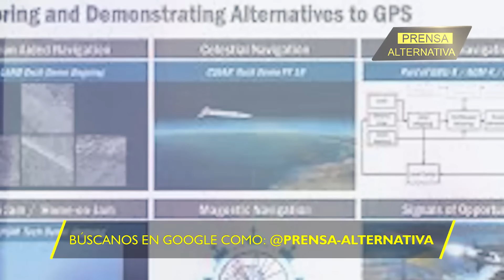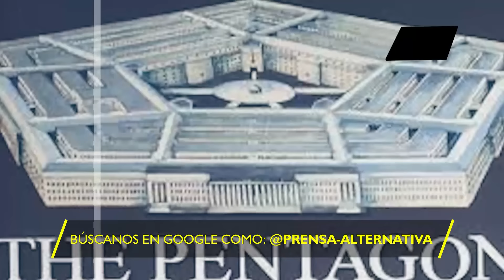El Pentágono desata su furia contra los saboteadores de GPS en Ucrania!!!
El Pentágono ha tomado medidas extremas para contrarrestar la amenaza de bloqueadores de señales GPS en Ucrania. Con una inversión de 23,5 millones de dólares, ¡se avecina una guerra tecnológica sin precedentes! Descubre cómo esta nueva arma de última generación, la tecnología Home-on-jam, está lista para desmantelar los esquemas de interferencia que ponen en peligro la seguridad y la navegación de drones. ¿Qué impacto tendrá esto en el conflicto geopolítico? ¡No te pierdas ningún detalle!

Director General: Juan José del Castillo - El Jota
Jefe de Prensa: Enzo Anchante REV100001JP01
Jefe de Redacción: Mirelvis Gutiérrez REV10001JR
Redactor: Luis Díaz

Org
REF17JR2
L03
E02
may2024PA

Info0
Pr1
RA2022
Loc3
Edt2